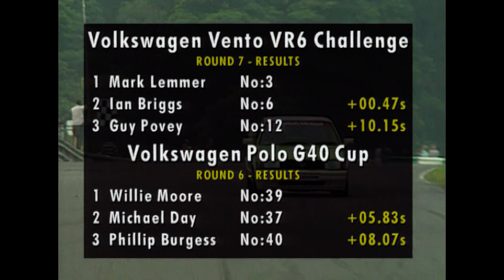1994 VW Vento VR6 Challenge and Polo Cup - Round 7 Oulton Park